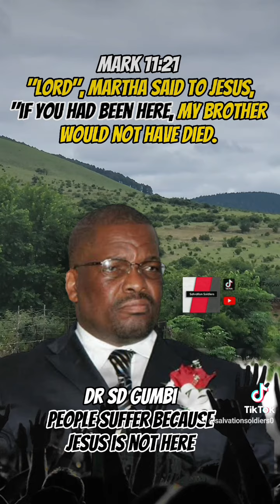Dr SD Gumbi - If you were here , ngabe akafanga